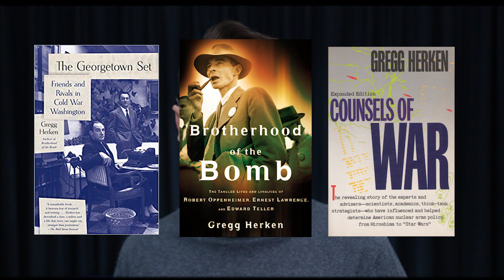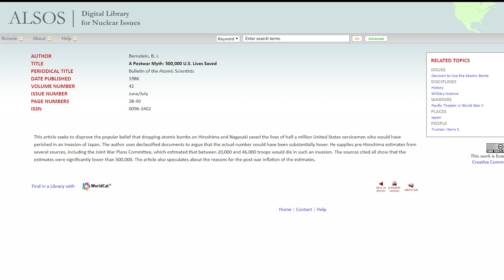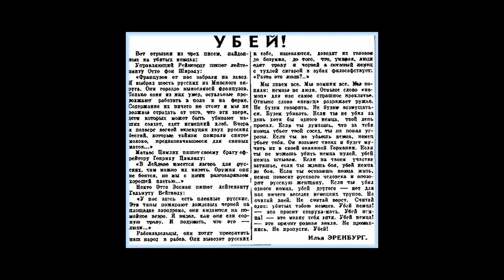Мифы о Хиросиме | Михаил Пожарский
Рассказываем, почему атомные бомбардировки Хиросимы и Нагасаки не имели никакого ни политического, ни военного смысла. Развенчиваем американский патриотический миф о "необходимом зле" и единственной альтернативе наземной операции. Вспоминаем разрушенные Дрезден и другие европейские города, а также самих авторов доктрины ковровых бомбардировок до победного конца. И, наконец, объясняем, почему государство готово применить максимальную разрушительную силу для достижения своих целей, несмотря на любые потери среди мирного населения.

Помочь каналу:

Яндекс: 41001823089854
BTC: bc1qs5p8eq23cq5hzech9xmdmnup4df43n948dh0hr
DASH: XhHve96sWxWzV89U1RXmqghstEKcmn7XNf